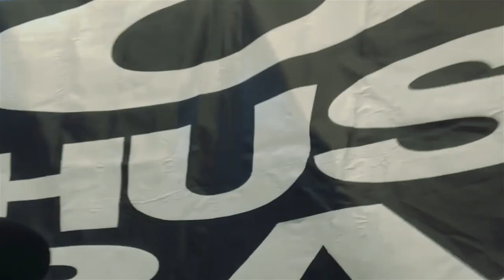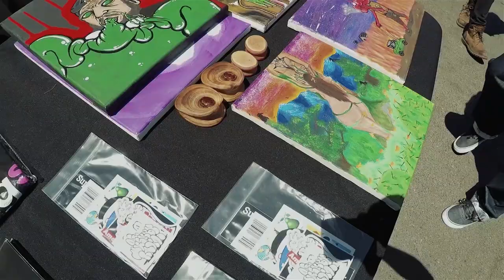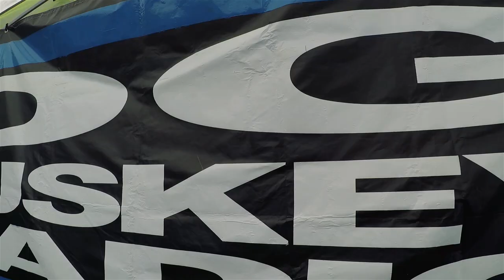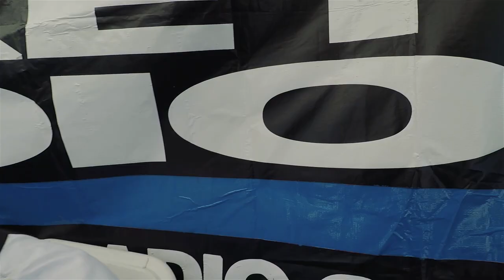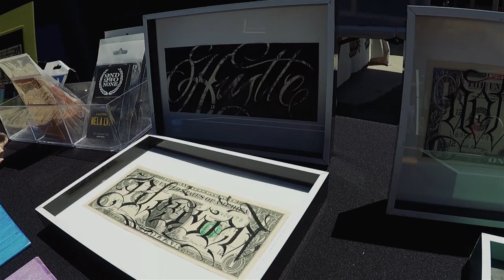ART COMPOUND I OG HUSKEY RADIO I SOMOSLACALLE I GRAFFITI I GANG LETTERING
Art Compound in the streets of EAST L.A.